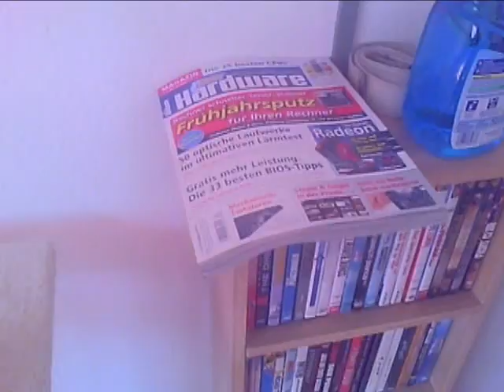Alfred ! Der Kater von Welt : chillt !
kurzer Einblick in ein kleines Katzenleben :-)